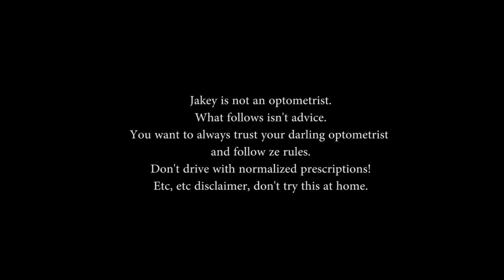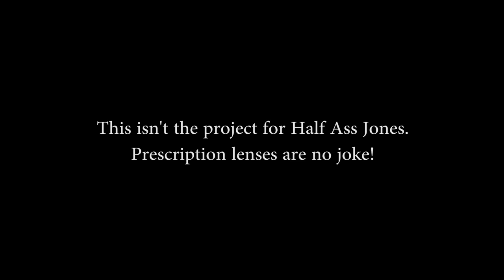Super Simple 20/50 Rule For Improving Eyesight (2) | Endmyopia | Jake Steiner